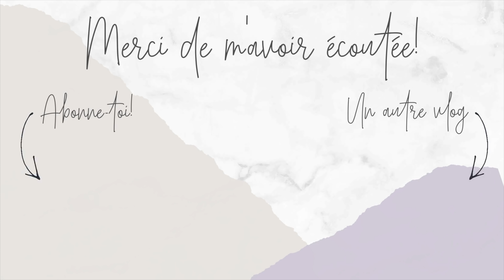DIY PRODUIT NETTOYANT + LA GAGNANTE DU CONCOURS + TOILETTAGE MAISON DE TOBY | VLOG 7 FÉVRIER 2021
Bienvenue dans un nouveau vlog dans lequel je vous amène une journée dans ma vie! Aujourd'hui, je vous amène avec moi dans mon petit dimanche tranquille. Je fais le toilettage de Toby, mon petit chien. Je vous montre ma recette de nettoyant tout-usage, je fais le tirage pour mon concours et je vous donne ma première impression du masque Out of Trouble de Origins.

Les bouteilles à savon en verre ambré
Les pulvérisateurs en verre ambré

Bienvenue sur ma chaîne de vlogs!
Je m'appelle Carolane et je suis une vlogueuse québécoise, plus précisément de Gatineau. Je vous apporte dans mon quotidien bien simple en vous parlant de tout et de rien: mon travail d'enseignante au primaire, mes coups de coeur, mes astuces, mon ménage, mes états d'âmes, mes recettes préférées, etc.
J'espère que vous vous joindrez à moi en vous abonnant à ma chaîne!

Le Ring Light que j'utilise